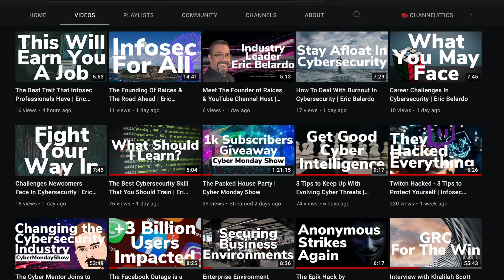Why The CIA Triad Is The FIRST Thing To Learn About Cybersecurity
The CIA triad is the absolute first thing you should learn in your cybersecurity journey. All topics in infosec come from the CIA triad. Here, we dive into the three corners and what they mean, and we tie it in to the rest of the infosec industry.

😎 Enjoy the quality of this video? Consider getting what I use to make this content!

Timestamps:
0:00 Intro
0:37 What is the CIA Triad?
1:22 Confidentiality
1:55 Integrity
3:20 Availability
4:50 Tie in to Infosec
6:48 Conclusion